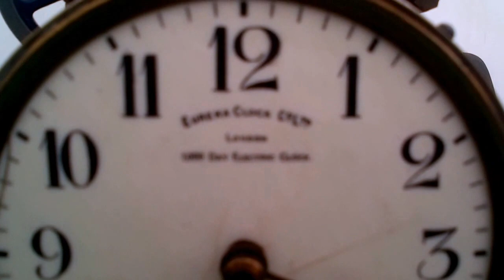INNISHANNON STEAM RALLY 2014 A TOUR INSIDE THE MODEL TENT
INNISHANNON STEAM RALLY 2014 A TOUR INSIDE THE MODEL TENT, A GREAT DISPLAY BY JIMMY QUINLAN FROM ARDATTIN CO CARLOW  WHO HAD SOME  VERY RARE ITEMS ON DISPLAY.